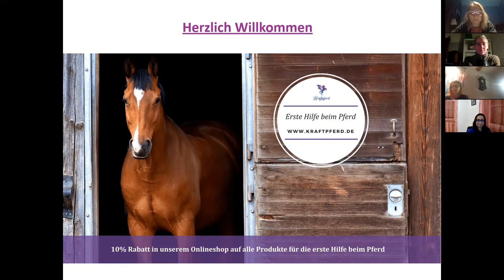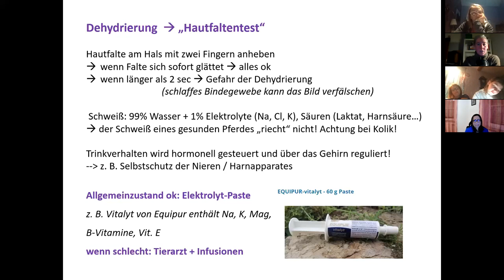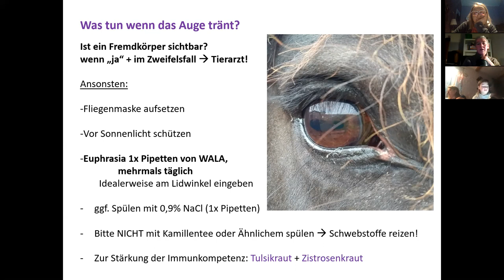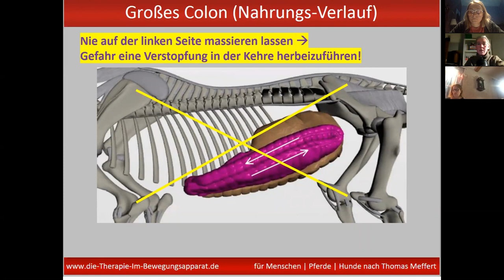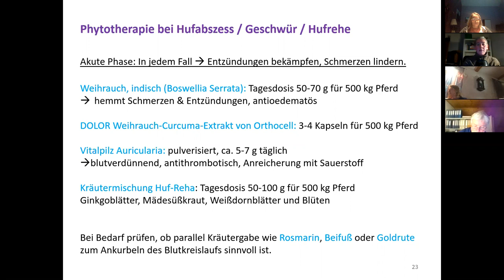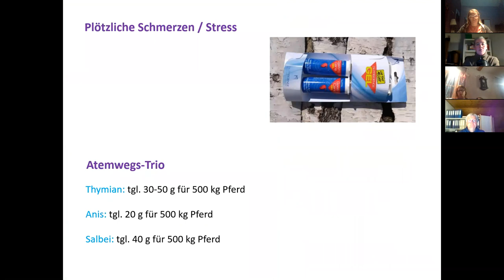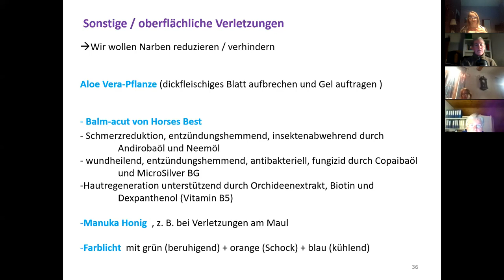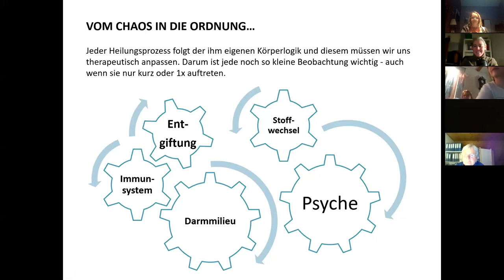25.02.21 - Kraftpferd-Sprechstunde über Erste Hilfe & die Stallapotheke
Dieses Video ist ein Live-Mitschnitt aus dem Vortrag von Vicky Hollerbaum (Pferdeheilpraktikerin & Kraftpferd-Gründerin) zum Thema Stallapotheke & Erste Hilfe vom 25. Februar 2021.

In diesem Video widmen wir uns folgenden Themen:

Woran erkenne ich, dass mein Pferd krank ist?
- PAT-Werte
- Schleimhäute
- Hautfaltentest

Was tue ich bei…
- Dehydrierung
- Schock
- Allergie
- Kolik
- Kreuzverschlag
- Vergiftung
- Verletzungen am Auge
- Hufabszess / Hufrehe
- Verletzungen, Einschuss

Grundlagen der Modernen Wundversorgung & die ideale „Stallapotheke“.

Wie immer gilt der rechtliche Hinweis: Die Ratschläge erfolgen nach bestem Wissen & Gewissen, ersetzen jedoch nicht eine Konsultation durch den Tierheilpraktiker oder naturheilkundlich orientierten Tierarzt. Manche energetische Verfahren oder auch Bioresonanz werden noch nicht von der Schulmedizin anerkannt und erfolgen auf eigene Verantwortung.

Bei Fragen wendet euch gerne an Vicky Hollerbaum - Kraftpferd.